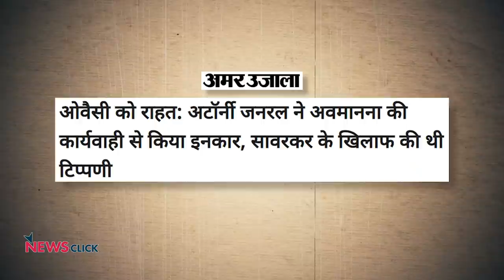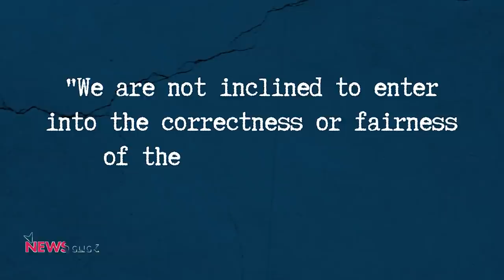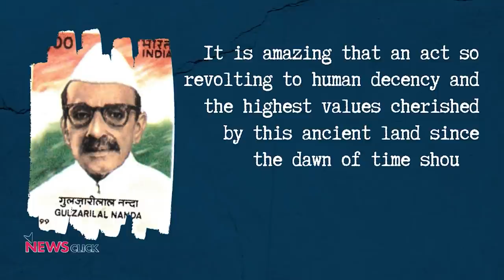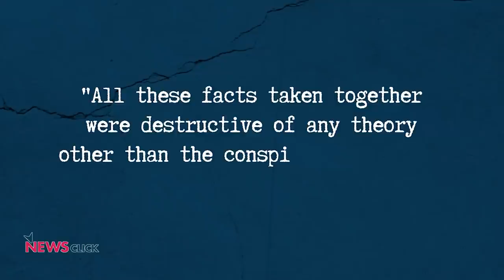कपूर कमीशन रिपोर्ट और गाँधी की हत्या में सावरकर की भूमिका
हाल ही में AIMIM नेता असदुद्दीन ओवैसी ने कहा कि सावरकर दरअसल गाँधी की हत्या का ज़िम्मेदार थाI इससे गाँधी की हत्या से जुड़े सवाल एक बार फिर बहस के केंद्र में आ गएI 'इतिहास के पन्ने' के इस अंक में नीलांजन मुखोपाध्याय गाँधी की हत्या की जाँच से जुड़े इतिहास और 1966 में इस हत्या की जाँच के लिए स्थापित कपूर कमीशन के खुलासों के बारे में चर्चा कर रहे हैंI